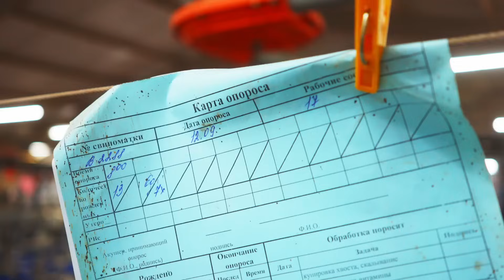Современное содержание свиней | Откорм поросят | Работа на свинокомплексе | Дымов | Свиноводство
Обзор свинокомплекса компании Дымов. Как устроена ферма? Чем кормить поросят с первых дней жизни? Какие ошибки кормления свиней допускают чаще всего? Какие привесы свиней на ферме "Дымов"? Когда поросята растут быстрее всего? Почему престартерный корм для поросят такой важный? Какие рекомендации по кормлению свиней может дать технолог по свиноводству Коудайс МКорма? Где можно купить корма для поросят? И, конечно, от чего зависит качество мяса?

00:00 Свиноводство в России
01:02 Обзор свинофермы Дымов
05:17 Паспорт свиноматки
06:09 Содержание свиней. Поросята до 22 дней
07:28 Иерархия свиней в группе
08:08 Чем кормить свиней?
09:07 Престартерный корм для поросят
09:39 Привесы на свиноферме
10:20 Рационы для свиней
11:00 Кормовые единицы или чистая энергия?
12:18 Что влияет на воспроизводство свиней?
13:16 Первые дни жизни поросят
14:33 Технология кормления на комплексе
15:30 Доращивание поросят
17:20 Рекомендации по кормлению
18:16 Как меняют композицию кормов?
19:15 Ошибки при переходах в кормах
20:02 Работа свинокомплекса с Коудайс МКорма
24:13 Корма для свиноводства на маркетплейсах
24:53 Привесы для группа откорма
25:36 От чего зависит качество мяса?

Продукция ведущего производителя премиксов, престартеров, поставщика кормовых добавок «Коудайс МКорма» теперь в рознице. Любой фермер может купить 25 кг их качественного продукта, который раньше был доступен только крупным хозяйствам под заказ от тонны. Все премиксы, БВМК и спецпродукты их линейки «Премиум» можно купить